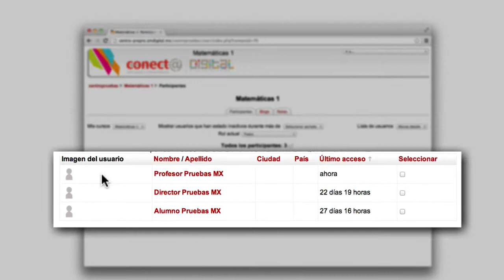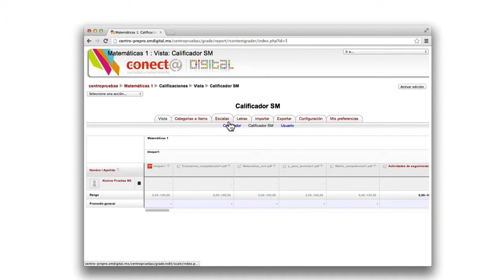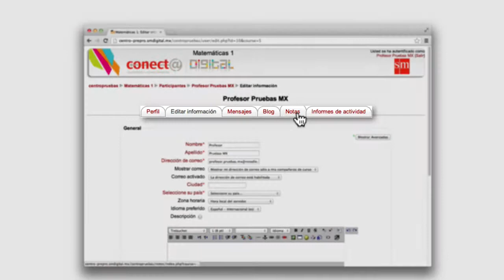Entorno Virtual de Aprendizaje: Participantes, Calificaciones, Informes